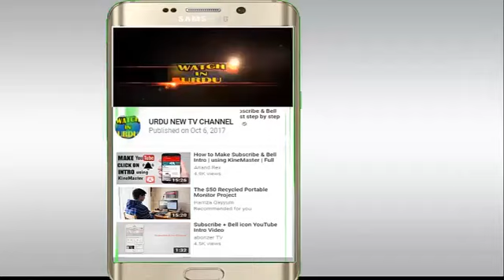S.H.O Slapped By Maryam Nawaz's Lawyer Maiza Hameed Badly Criticized By Mansoor Ali Khan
Nawaz Sharif Party Maiza Hameed Badly Criticized By Mansoor Ali Khan And Sheikh Rasheed, Exclusive

Sheikh Rasheed Nay Secret News Batadi, Nawaz Sharif Aur PMLN Nay Aisa Kiya Kiya, Jo Marshla Law Lagn

Sheikh Rasheed on Nawaz Sharif And PMLN For Army

The Live News PKR

Media News Company
(TheLiveNewsPK36i - urdu news)

PKR
Live News PKR
The Live News PK